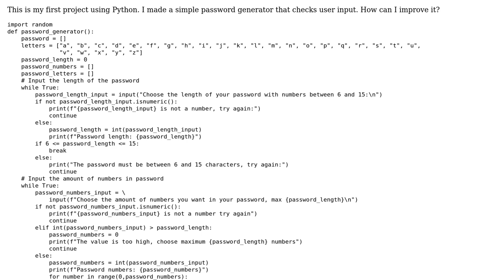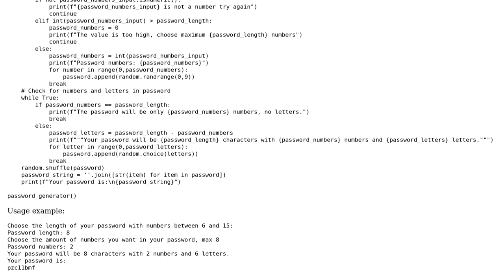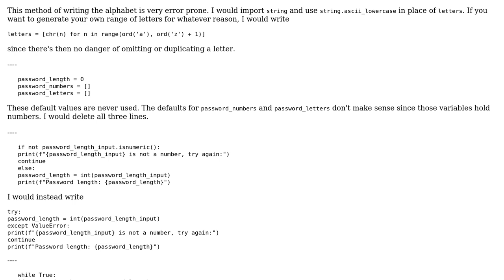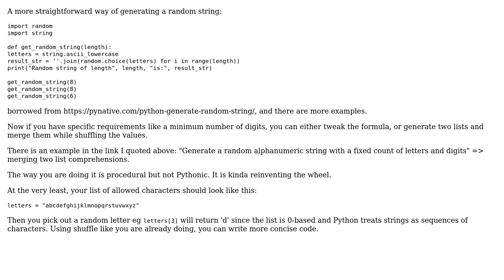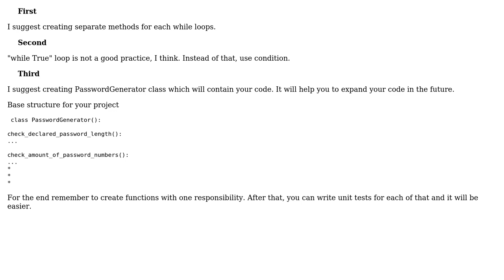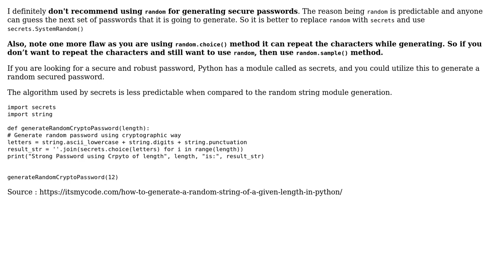Code Review: First password generator in Python (4 Solutions!!)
Code Review: First password generator in Python

With thanks & praise to God, and with thanks to the many people who have made this project possible! | Content (except music & images) licensed under CC BY-SA | Music | Images & others | With thanks to user Srinivas Ramakrishna user Mast user Marc user K.Oleksy user Jose Manuel Bonet user benrg user Anonymous and the Stack Exchange Network Trademarks are property of their respective owners. You are responsible for your own actions.